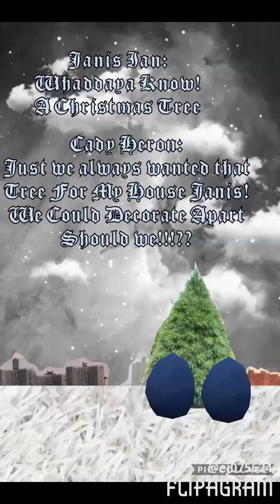Mercury In Summer - Hear Me Out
Poor Soul & Slag Bros. Productions
Presents
Mean Girls